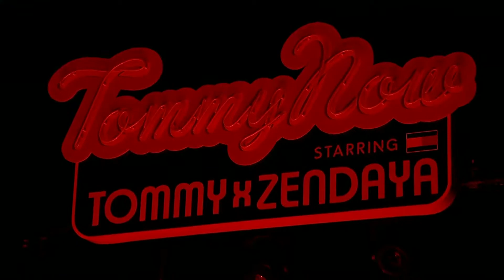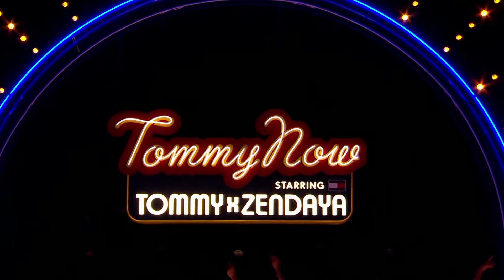Tommy Hilfiger SS 2019 (Live)